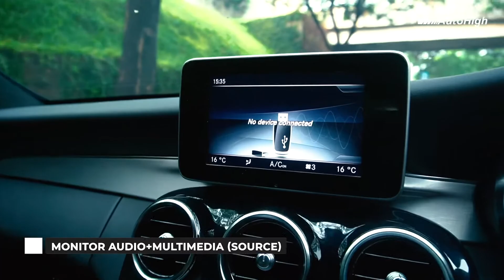DIJUAL MERCEDES BENZ C200 AMG 2017/2018 W205 BLACK ON BLACK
Review Lengkap Kendaraan ini bisa ditonton juga di  channel Motomobi atau link berikut :